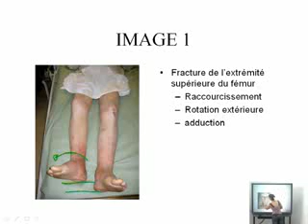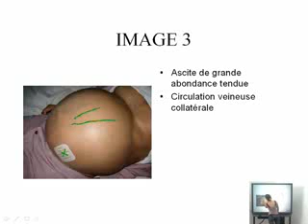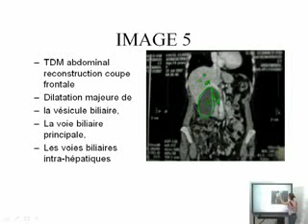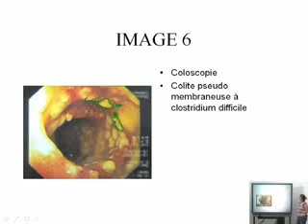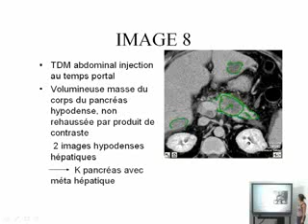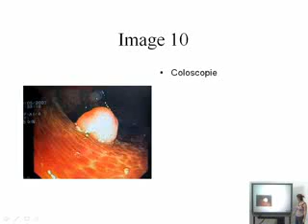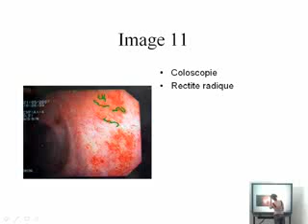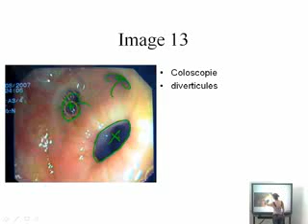Vidéo Cas Clinique1: Quiz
une excellent presentation d'un cas clinique